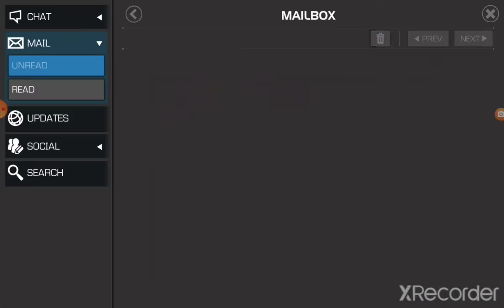That crystal opening where the CEO got fired!!😭😭😭😡